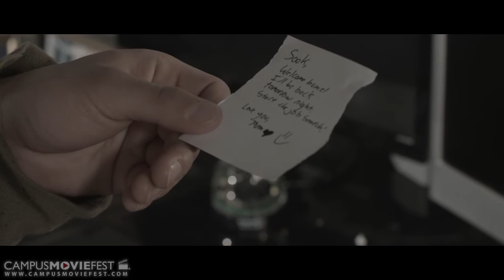What's Hidden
Two young men endure the struggles of life while trying to keep their affairs hidden.

Created by Never Reel FIlms at Hofstra University in 2015 as part of Campus MovieFest, the world’s largest student film festival.

Cast & Crew :
Jacob Zucker - Captain, Director, Writer, Editor, Producer
with
Edwin Lee - Actor
Cole Hallman - Actor
Jordan Siem - Actor
Patrick Hopkins - Cinematographer, Co- Writer, Editor, Gaffer, Voice Actor
Alyssa Lynn Goldpenny - Makeup Artist, Actor

Make sure to check out this video and thousands more on the Campus MovieFest